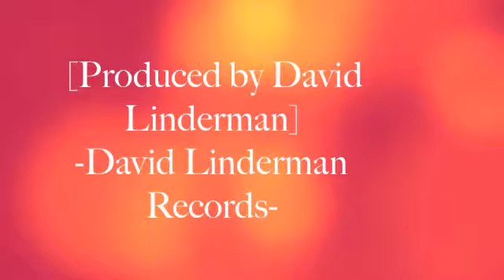Earshot - Wait (COVER/GUITAR ONLY) By David Linderman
Mixed and Engineered by David Linderman
                              Produced by David Linderman
                  {David Linderman Records}
                                  -David Linderman Music-

I put a lot of work into this, just goes to show music is my passion. I made some final last revisions to fix up the intro and guitar tracks with my new Diezel amplifier.  I plugged my Sennheiser microphone into my Profire 610 and then I placed it an inch away from one of my GT-75 celestion speakers that are in my Marshall 1960A cabinet. I have one track that’s guitar from my Marshall Solid State amplifier and then the other guitar track is from my Diezel tube amp. The microphone just transfers from the Profire 610 audio interface into my laptop onto GarageBand. David Linderman Music brings you another masterpiece once again here all fixed up and revised, this is a song I covered called “Wait” from Earshot’s second album ‘TWO.’ This cover song was made by me, David W. Linderman. This is a cover song I made on GarageBand. I use my M-Audio Profire 610 for my audio interface. Another tune from my David Linderman Music project. This is my best rendition of this. It's a lot of work. I learned to play this song by ear! I got 4 GT-75 Celestion speakers in my Marshall 1960A cabinet. I use a Diezel VH4S (Diezel Power) and a Stephen Carpenter ESP 7 string. I had my intonation and truss rod adjusted on this 7 string beast for Drop A tuning with .10 gauge strings.